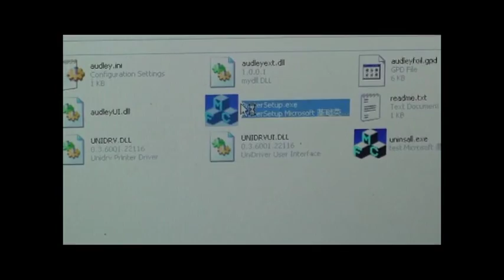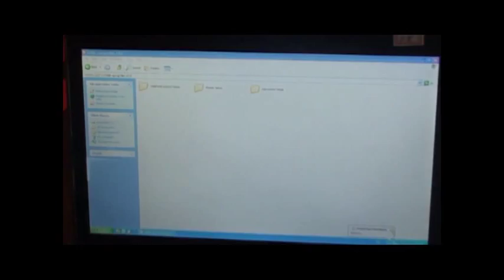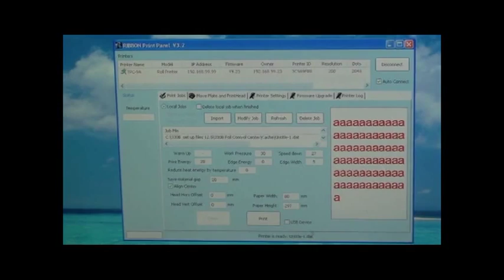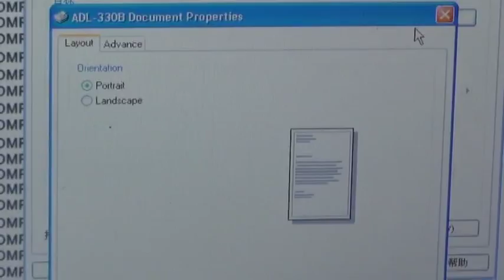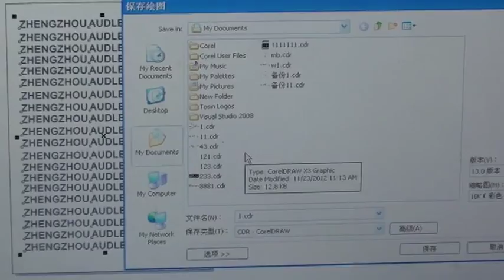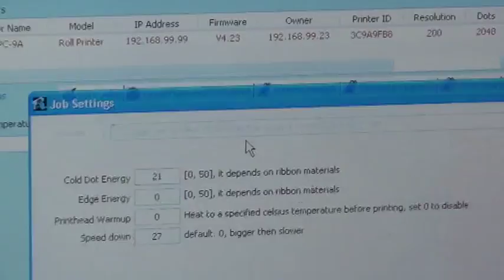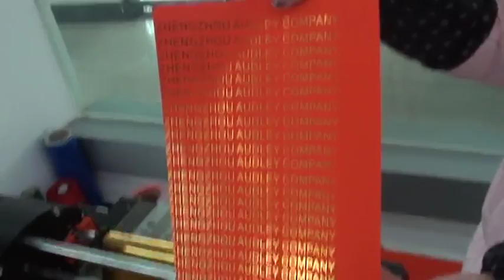Audley digital hot foil stamping machine ADL-330B operation Vedio 1